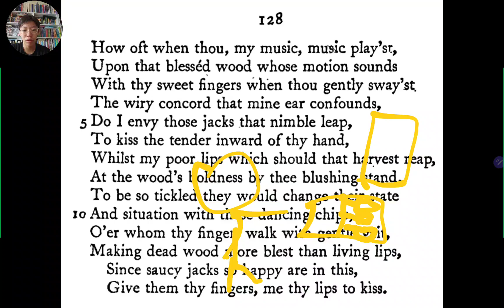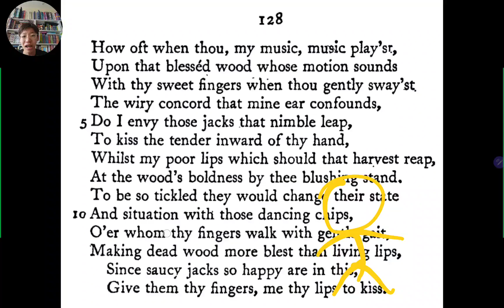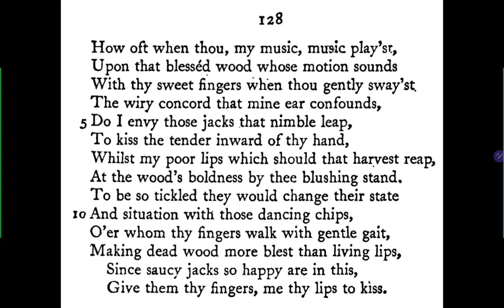한션 Sean : 128 / 154 《 SHAKESPEARE the SONNETS 》